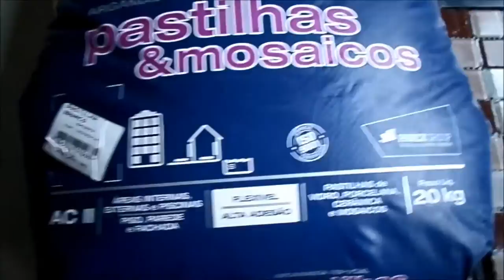Colocar pastilha com nivelador de pastilha passo a passo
Para Interessados no Curso O Azulejista
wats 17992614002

Para facilitar seu assentamento de placas ou faixas de pastilha utilize o nivelador de pastilha que é uma exclusividade da Gera Niveladores:

Para saber mais sobre o nivelador de pastilha acesse a matéria no nosso site:
O que é o nivelador de pastilha?